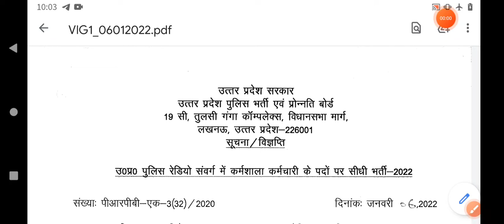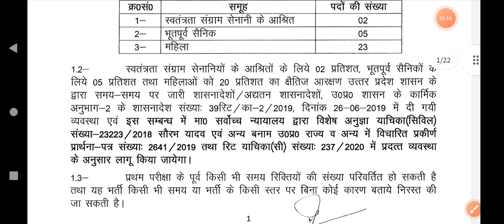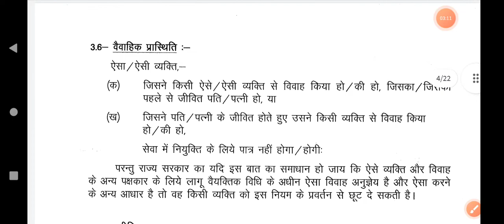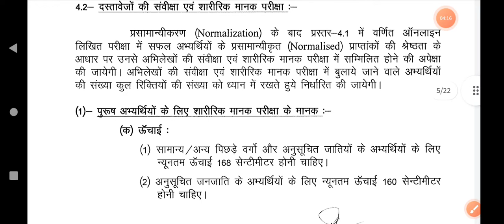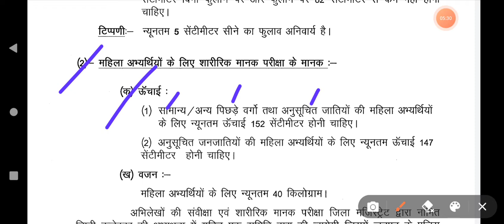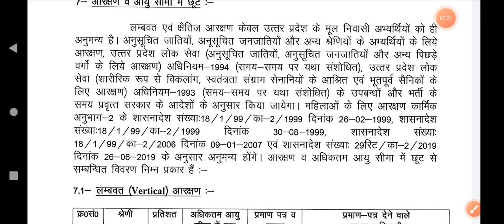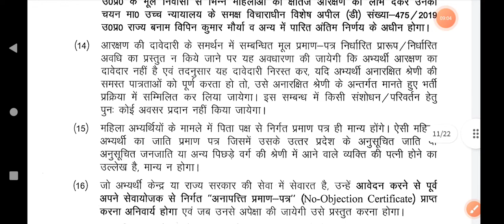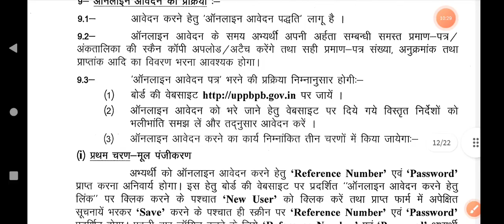UP पुलिस कर्मशाला कर्मचारी भर्ती 2022, UP police new bharti 2022, up polic constable bharti 2022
jobs job today gov jobs job bank civil service jobs sarkari naukri sarkari naukri result sarkari naukari सरकारी नौकरी sarkari results best jobs govt jobs in india government job vacancies government vacancies latest government vacancies vacancy jobs in april 2022 vacancy 2022 latest govt job in February 2022, 2022 march 2022 jobs new vacancy 20222
hightlite videos

यूपी पुलिस की भर्ती कब निकलेगी 2022 में?

यूपी पुलिस में लड़कियों की हाइट कितनी होनी चाहिए
 पुलिस भर्ती 2022 कब निकलेगी
 लड़कियों की पुलिस में कितनी लंबाई होनी चाहिए
पुलिस की दौड़ कितने मिनट की होती है?
 यूपी पुलिस कांस्टेबल भर्ती कब निकली?
up police new bharti 2022
up पुलिस नई भर्ती 2022
up पुलिस भर्ती2022
up पुलिस बड़ी भर्ती 2022
up police new vacancy 2022
up पुलिस भर्ती 2022
sarakri job & job
up police all rank
up police asi
up a police
police lineup
up police bharti 2022 online form date
up police bharti result 2022
up police bharti news
up police bharti board sachiv
up police challan
up police c r
up police dv pst admit card
up police daroga
up police dgp
up police dsp list
up police daroga salary
up police dv
up police diwali bonus 2022
up police day
up police e challan
up police expected cut off
up police emergency number
up police e fir
up police encounter
e challan up police app
up police form online
up police fireman
up police fir status
up police form date 2022
up police flag
f i r status up police
fir up police
online f i r up police
online fir up police
up police girl photo
up police gk pdf
up police gov job
up police gun name
up police gs
up police girl cut off 2022
up police helpline number
up police home page
up police head constable 2022
up police id card
up police inspector grade pay
up police in hindi
up police jobriya 2022
up police job 2022
up police jail warder 2022
up police jobs 2022
up police jtc list
up police k